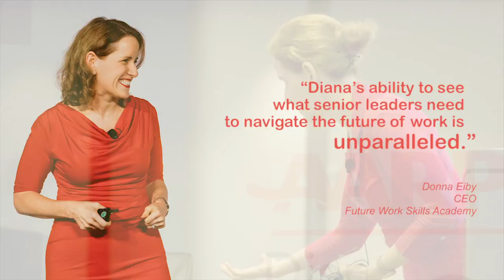Diana Wu David Speaking Reel (short)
Diana Wu David has lectured everywhere from Columbia Business School to the World Bank to Google. She speaks on human potential in an AI-powered, web3 world, building anti-fragile organizations and how boards and senior leaders can be  good stewards of the organization. Her very human TEDx talk encourages people to create meaningful work and life in an age of acceleration.

Known for her engaging and insightful talks, Diana’s audiences learn how to scan for signals of change, create their own place in the future and leave the room feeling empowered to take action and make an impact.